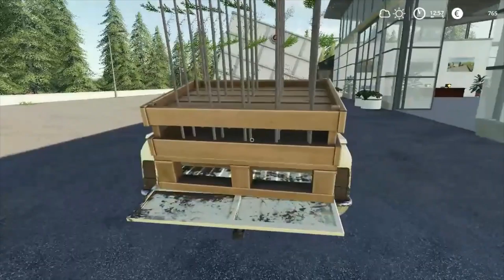Farming Simulator 2019, We bought a sprayer, NO MAN S LAND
Hello everyone. Welcome to today's episode. Today we are on the map No man s land. We have a lot of work to do today. We have to sell some wood first to buy a sprayer. Next, we have to spray the field we sowed in the previous episode. In the end, we have to sow a few trees.